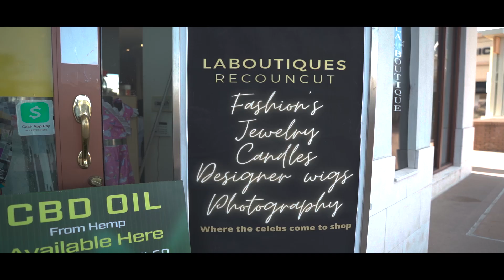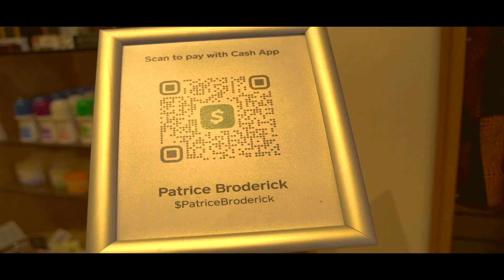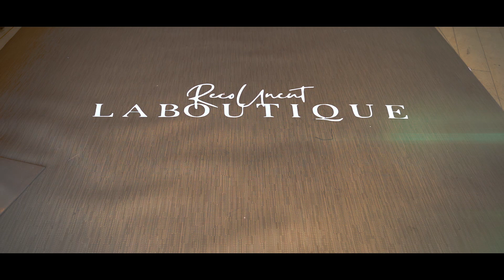OG Shotti x CammyGotBarz - You Cant Dog Me (Official Music Video)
Join StarrChild Filmz on Behind the scenes exclusives of various video shoots. Content released weekly.

Equipment:
Sony A7iii
Aputure 120D
Shoulder rig
MacBook Pro
Adobe Premiere Pro
Adobe Photoshop

SONY A7iii Camera
DJI Ronin-M
Aputure 120D
Fog Machine
GVM LED Panels
Yankee Tube Lights